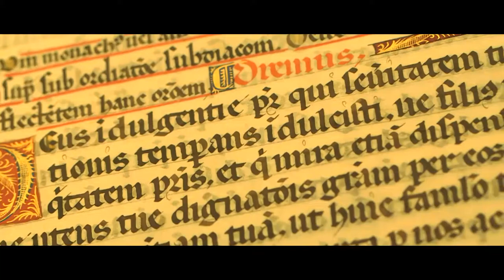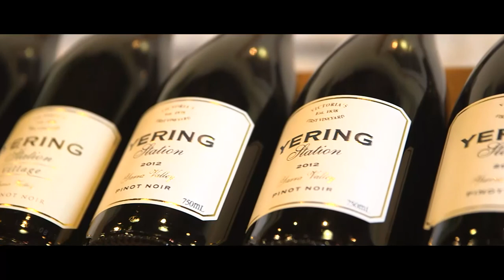Discover Melbourne with InterContinental Melbourne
Looking for recommendations on what to do, eat and see while you are in Melbourne? Discover Melbourne's best with Chef Concierge James Ridenour.

Take a tour of Melbourne. Join James as he samples Melbourne's finest establishments in hospitality and fine dining including our local Bonnie Coffee, Guy Grossi's Merchant and the evolution of silver service restaurants - Vue de Monde. He also showcases the beautiful State Library of Victoria, one of the first in the world to be open to the general public and home to Ned Kelley's armour. Discover hidden treasures on Flinders Lane including Lord Coconut and Christine before he stops by Eau de Vie.  Highlights of Gertrude St include James Makin Gallery, Saint Crispin and South of Johnson. One of the highlights of the tour includes a Microflight to the Yarra Valley to visit Yering Station to experience picturesque views, a private cellar tour, contemporary architecture and some of Melbourne's most sought after wines.

to find out more about the city and our luxurious and historic hotel in the heart of Melbourne on Collins St. Our luxury hotel is home to Melbourne's best Les Clefs d'Or concierge team who can create a tailored experience for you.